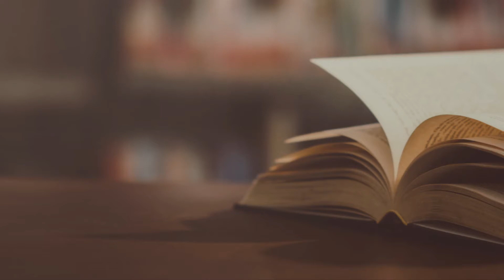Today In History - 22 November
২২ নভেম্বর - ইতিহাসের এই দিনে
22 November - Today In History